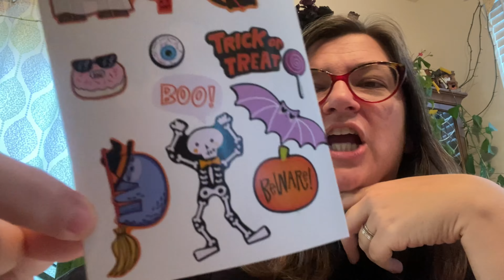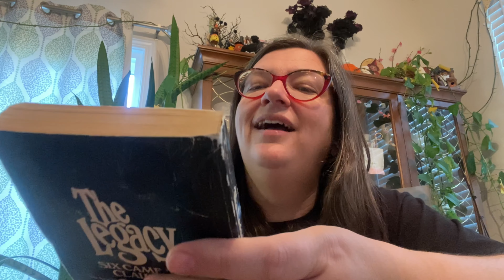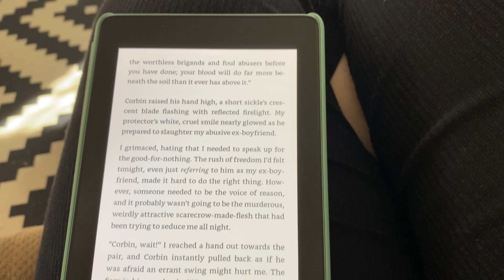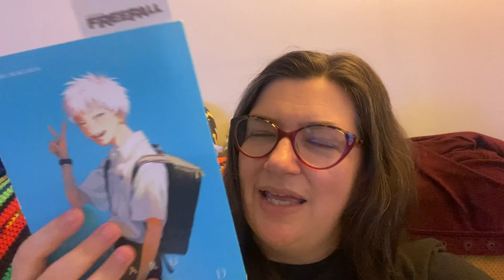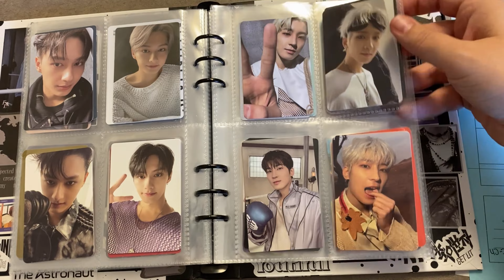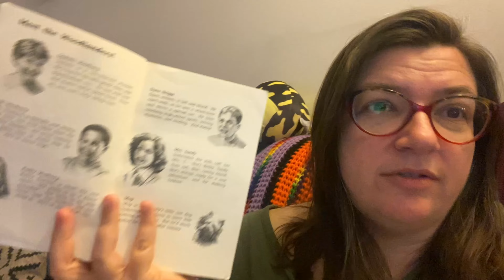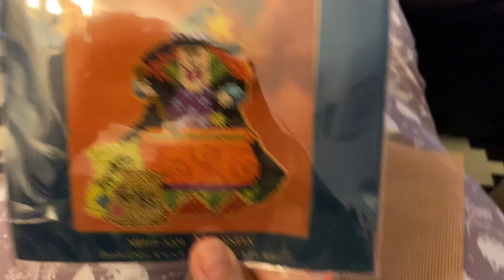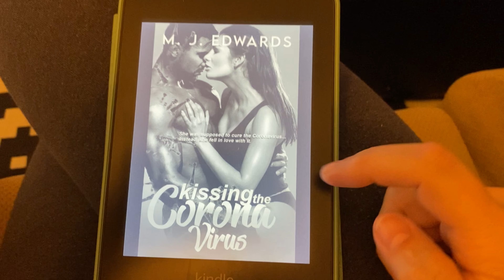End of October Vlog / reading a bunch of Halloween books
Hey friends! Here’s my final vlog for October. I hope you had a great month and a spooky Halloween.

Books mentioned:
Dark Harvest by Norman Partridge
Hayseed by Vera Valentine
Riding the Headless Horseman by Molly Likovich
Halloween Wars by Denise N Wheatley
Jacked, Carved and Gutted by Layla Fae
Mummy? Sorry mummy? Sorry by Latrexa Nova
Pumpkin Surrogacy by Michelle Taylor
Played by the Pumpkin Spice Man by LRR LeMarc
Haunted Halloween by Irene Schultz
Kissing the Coronivirus by MJ Edwards
The Summer Hikaru Died by Mokumokinen

Channels mentioned:
@Claude C

Let’s connect!